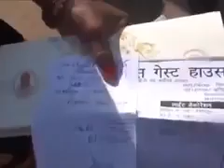नोटबंदी और महिलायें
नोटबंदी पर पश्चिमी उत्तर प्रदेश में मचा बवाल